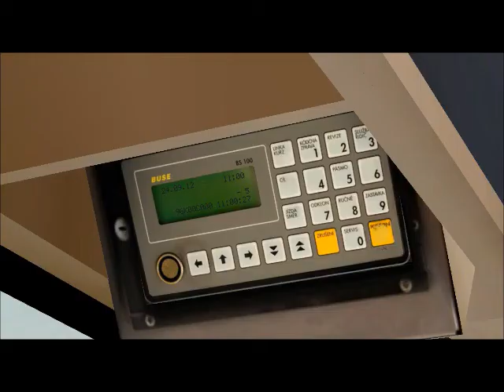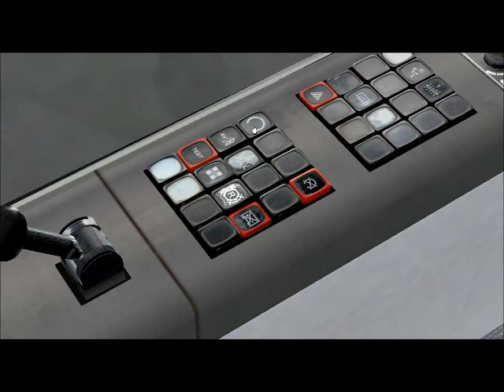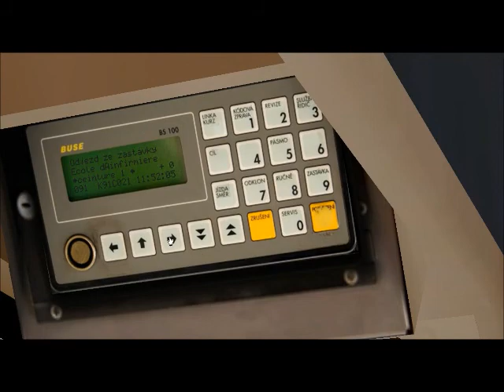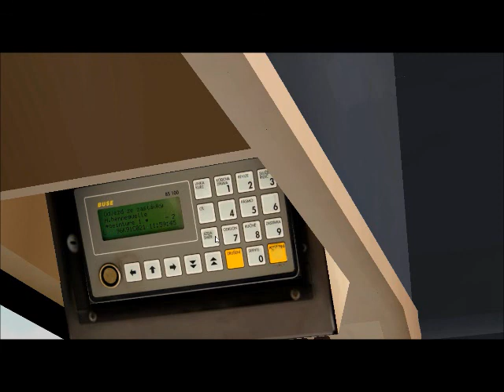Ligne 9 1 nouveau trajet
Map et Livrée toujours en construction.